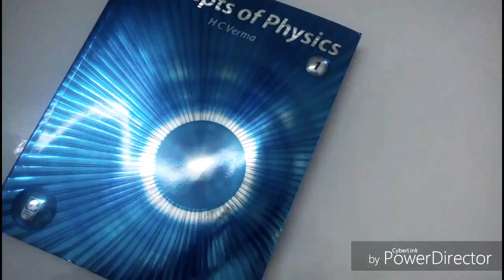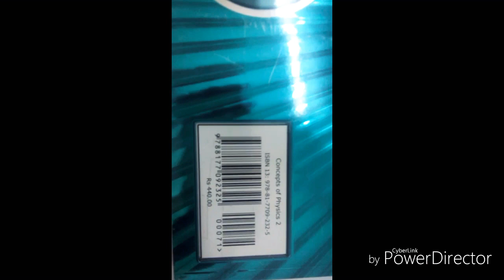HC Verma book latest edition 2019. Concept of physics.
Hello friends.

I this video I will show you latest edition of (Concept of physics) book..
If you want me to make video of on any other topic our you want any type of entrance exam paper so do comment and make me informed.